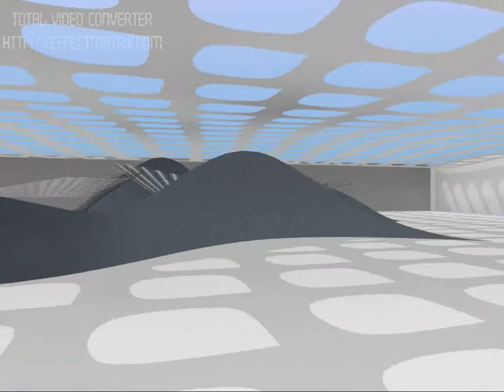Smell And Architecture,